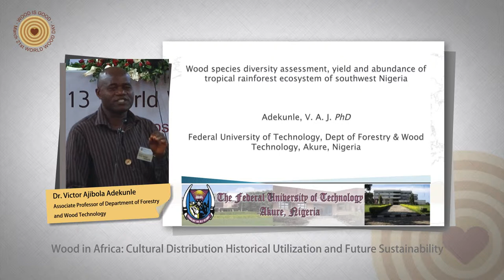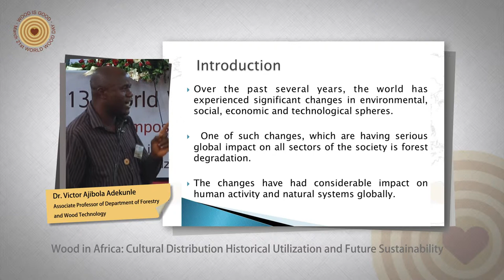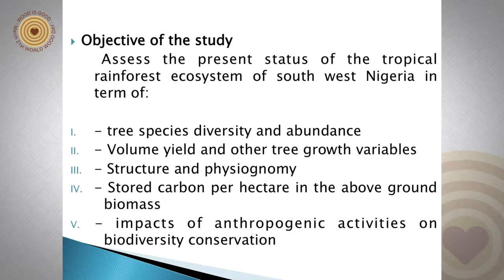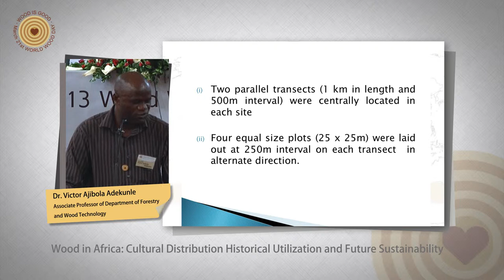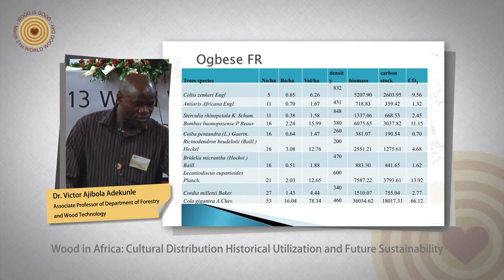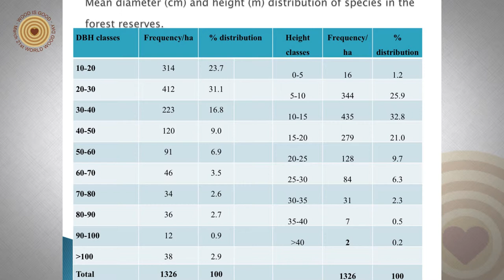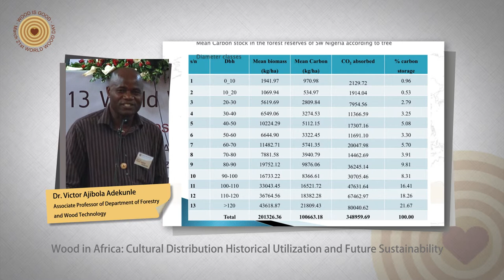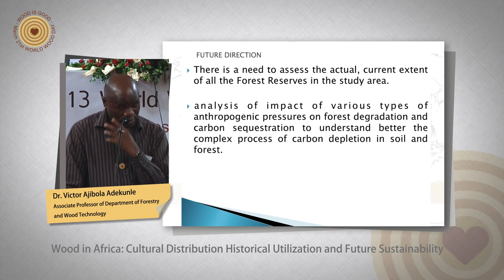2013 World Wood Day Symposium - Victor A. Adekunle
2013 World Wood Day Symposium
Victor A. Adekunle - Wood Species Diversity Assessment, Yield and Abundance of Tropical Rainforest Ecosystem of Southwest Nigeria